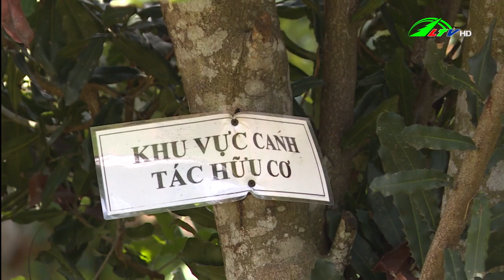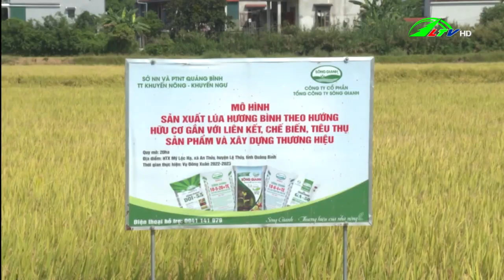365 ngày chuyển động 07/06/2023 | Lâm Đồng TV